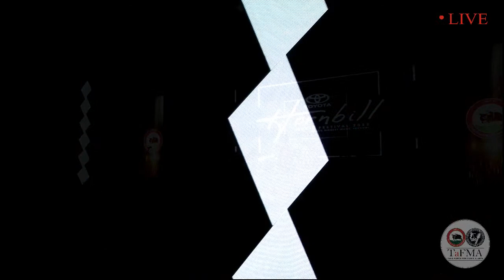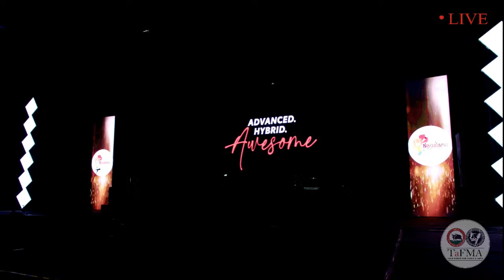Day 7 | Hornbill Music Festival 2022 | Live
For more Live music from Hornbill Music Festival, Join us Live every night 5 pm onwards, at this
Live from Hornbill Music Festival Kisama,
A Highland Dawn Media Live production for TAFMA, Nagaland

Powered by ViTech